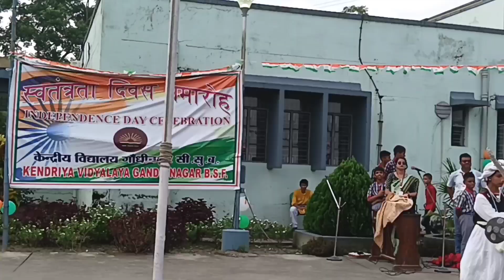Independence Day Special Dance Performance|| KV Gandhinagar BSF 🇮🇳